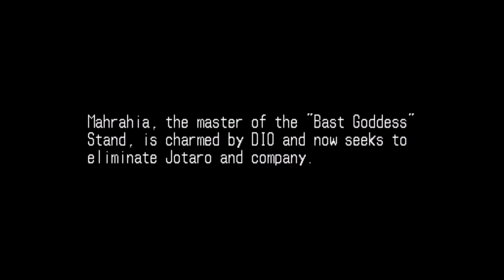JoJo's Bizarre Adventure (Quick 10 Minute Game Play PSX)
Bring a quick 10 Mintue game play of JoJo's Bizarre Adventure on the PSX
Can't wait for the game to be released on the XBOX ONE